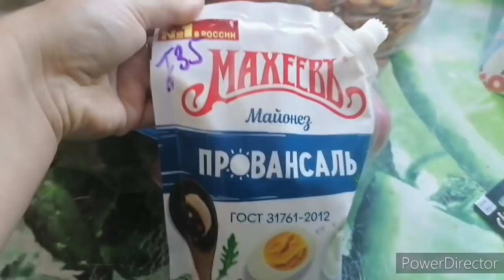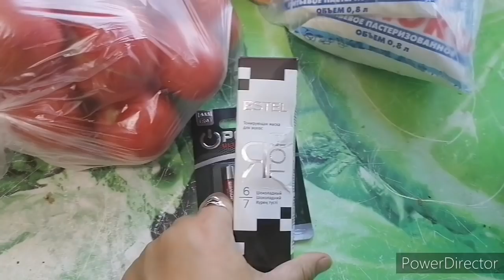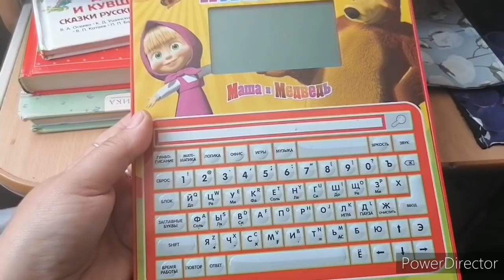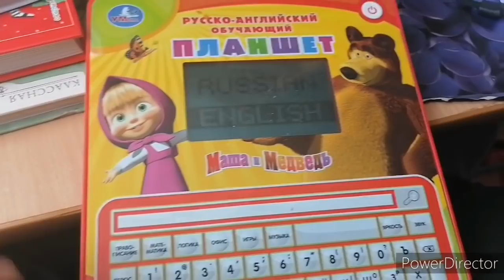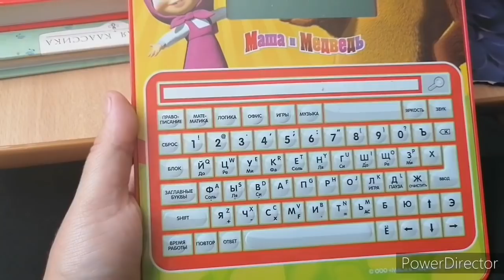Продолжаем готовить, хорошая игрушка.